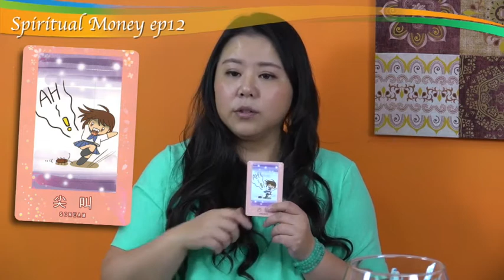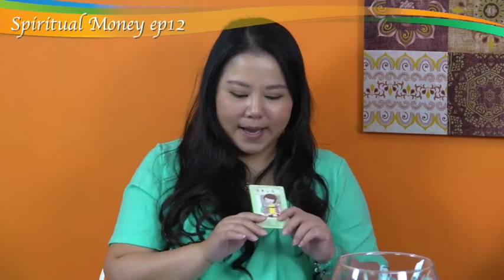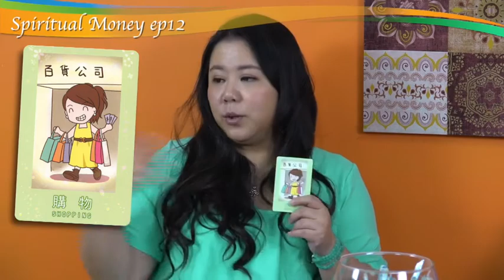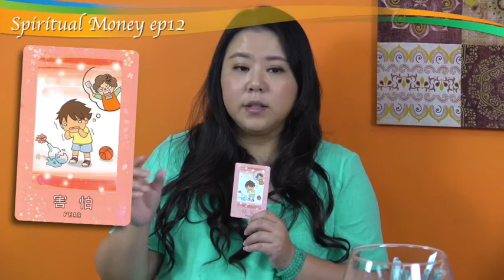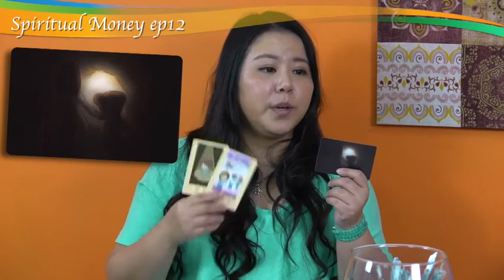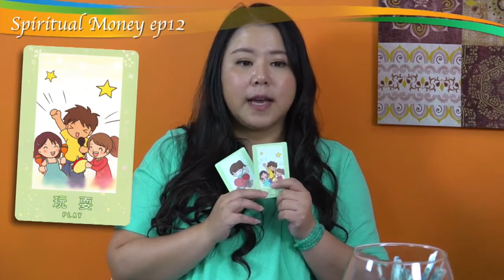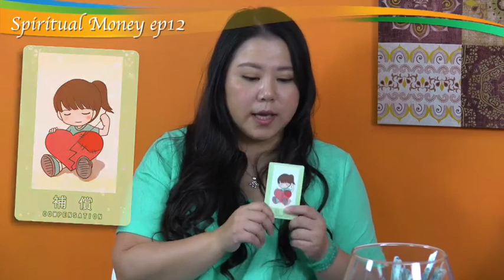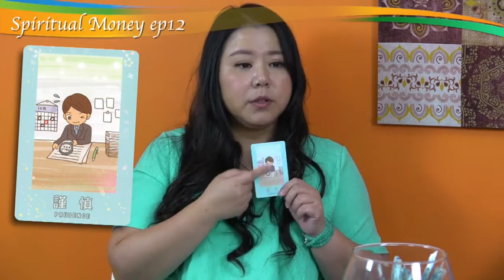Fv “元辰宮”如何拆解金錢？ ~ [Spiritual Money] ep12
“元辰宮”如何拆解金錢？ ~ [Spiritual Money]  ep12
播出：2018年9月10日, 8pm
嘉賓：鍾絲雨, 靈性導師
主持：Esther Lee
監製：Weller Choi, Tony Chau
場地：相聚一台

內容：
[相聚]訪問來自台灣的鍾絲雨老師，是[元辰宮]的創辦人，她的背景非同小可。甚麼是[元辰宮]？雖然我們身處於三維度世界，我們的心、元辰宮卻能去到更高維度，去找答案，改變細節。奇妙！透過[元辰宮]，我們可以改動內心的實外設計，以改變外在的世界。
從少就被培育並穿梭於宗教之中的絲雨老師，母系是信奉道教的，父系卻是天主教徒，絲雨老師不單對靈性有非常深入的研究，她在商業上的發展，讓她更能明白學生和來求助的人的真正需要。
多年前，一次交通意外，讓絲雨大半邊身不遂，只有右手可以動，在似乎無望的情況下，她用靈性知識去醫治自己，而療養期間，她設計了[創傷聊育卡]，去幫助其他人瞭解自己真正的想法。今集，我們會透過[創傷聊育卡]和[元辰宮]，去解構我們潛意識裡的金錢問題，甚麼阻擋了我們的金錢財帛？

欲收看所有節目，可成為免費或正式會員繼續收看。